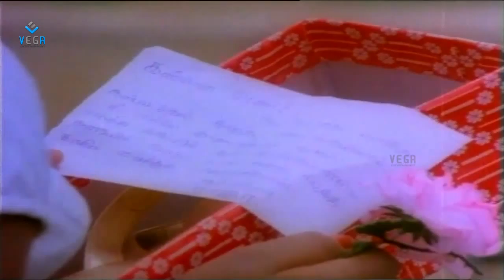Kanne Radha Movie : Radha, And Karthik, Love Scene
Watch  Radha, And Karthik, Love Scene